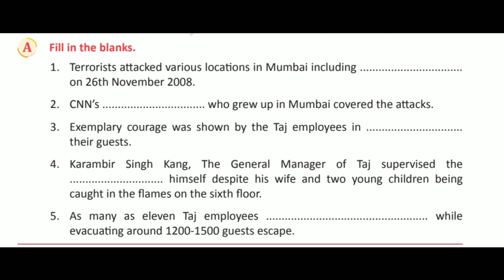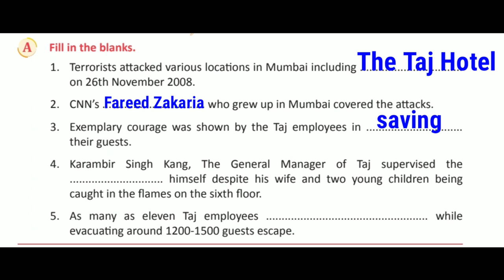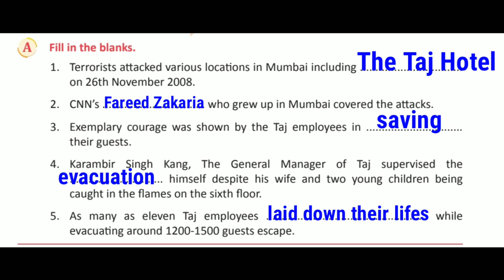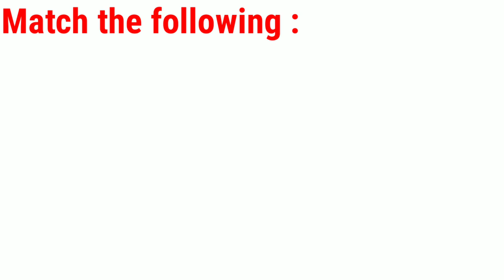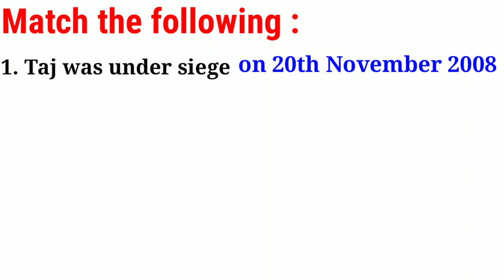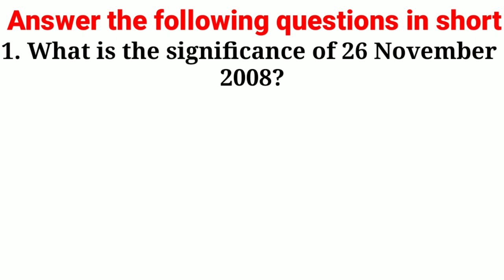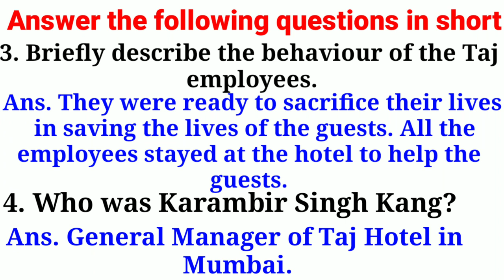28TH SEPT 2021, std 5TH ENG - Taj under siege part 3